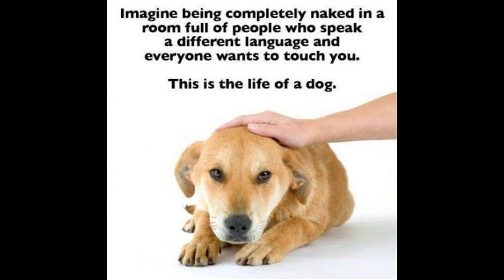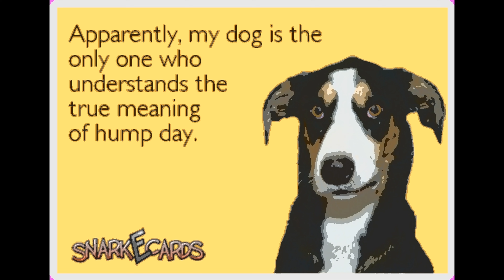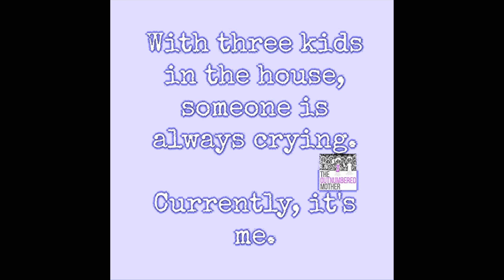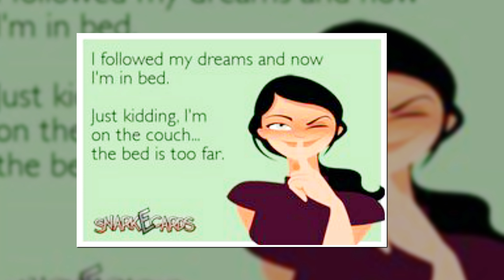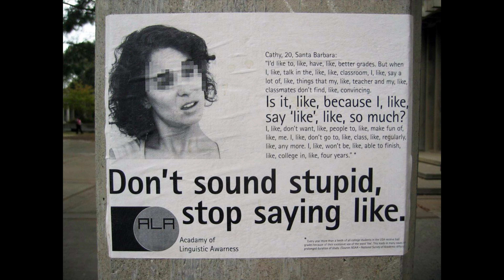Doggie Doing Downward Facing Dog Yoga Pose w/his human Mommy + Mr. Kimberley: "Is this trash?"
💜☮️  Cute video I ran across + the perils of being (Poor) Mr. Kimberley.
🌼🌺   I sincerely hope you enjoy today's video!
Much Love & Peace!  🌼
~   Kimberley
☕   Care to buy me a cup of coffee, or jingle the tip jar?

📚📕📓📙📘 Best True Crime on Kindle Crime Kindle&index=aps&camp=1789&creative=9325&linkCode=ur2&linkId=32f41841346a511580abc8ea21ed3fe8
      xo 💜☮️

💌   Write to me! I check my email every couple of months or so. 😂 Sad, but pretty much true...

📚  "My Daddy is a Hero: How Chris Watts Went from Family Man to Family Killer" by Lena Derhally

🍭    Look no further for UNIQUE and affordable MOTHER’S DAY gifts! It just so happens that unique and affordable are 2 of my favorite things, especially together! From 🎁Amazon (of course!)

Kimberley
xo 💜☮️

This channel may contain content not authorized for use by its owner.  This includes commentary, audio works, reporting, parody, comedic comments, remarks, observations, and all things of that nature. There is also some content that is educational in nature. Please always research and confirm facts for yourself.